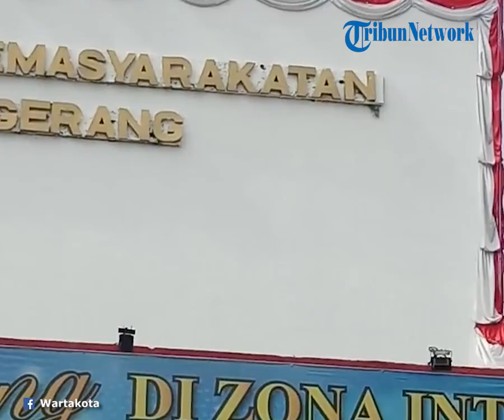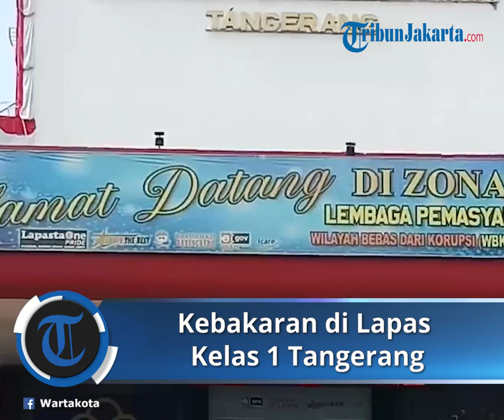Kebakaran di Lapas Kelas 1 Tangerang, Puluhan Orang Meninggal Dunia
TRIBUN-VIDEO.COM, TANGERANG - Kebakaran terjadi di Lembaga Pemasyarakatan atau Lapas Kelas I Tangerang, Rabu dini hari .

Terdapat korban jiwa sebanyak kurang lebih  40 orang meninggal dunia akibat peristiwa itu.

Berdasarkan informasi dari Petugas Pemadam Kebakaran Kota Tangerang, Sugiyono, pihaknya menerima laporan pukul 02.30 WIB, Rabu (8/9/2021).